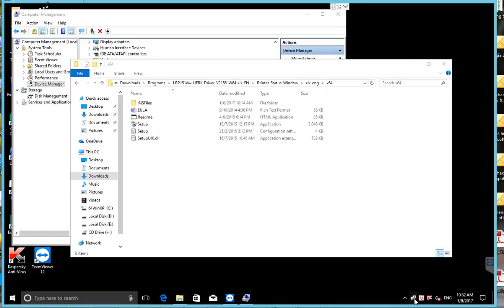Hướng dẫn tắt chế độ kiểm tra khổ giấy máy in LBP151dw trên windows 10 64 bits